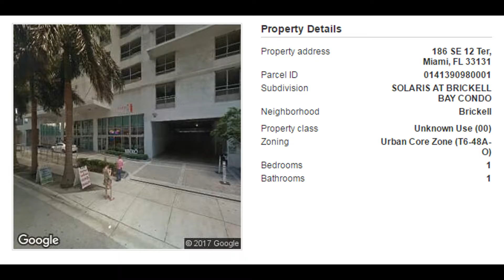186 SE 12th Terrace Apt 1009, Miami, FL 33131